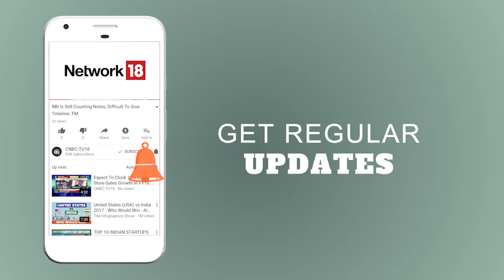SPIEF'18 | 'Growth Momentum Good But Fundamentals Are Weak': Says Andy Xie | CNBC TV18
The economist Says Andy Xie says that the growth momentum good but fundamentals are weak